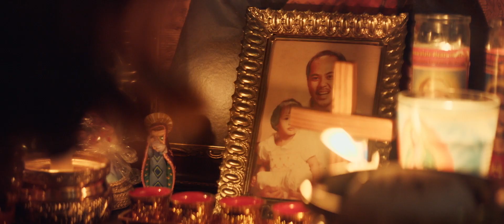Yellow Rose (Official Trailer) 2020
Hello my name is Gereldo and I upload movie trailers for your enjoyment and so you can stay up to date with all the latest movies so subscribe and hit the bell notification so you are always up to date with the latest.

Yellow Rose is the timely story of a Filipina teen from a small Texas town who fights to pursue her dreams as a country music performer while having to decide between staying with her family or leaving the only home she has known.Directed by Diane Paragas, the film is written by Diane Paragas, Annie Howell and Celena Cipriaso based on a story by Diane Paragas and Andy Bienen. The film is produced by Diane Paragas, Cecilia R. Mejia, Rey Cuerdo and Orian Williams. Executive Producers are Olivia De Jesus and Karen Elizaga. The film stars Grammy®-winner and two-time Tony Award® nominee Eva Noblezada in her feature film debut, award-winning country music artist Dale Watson, Princess Punzalan and Tony Award®-winner and Grammy®-nominee Lea Salonga.